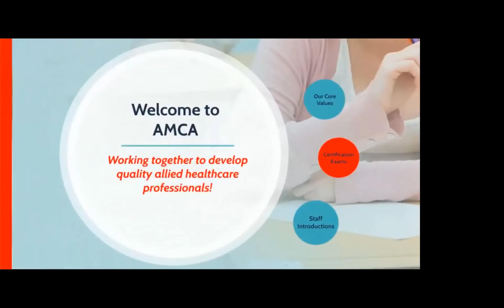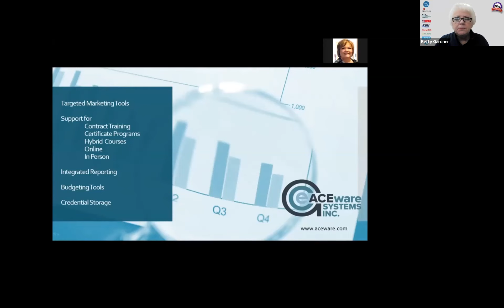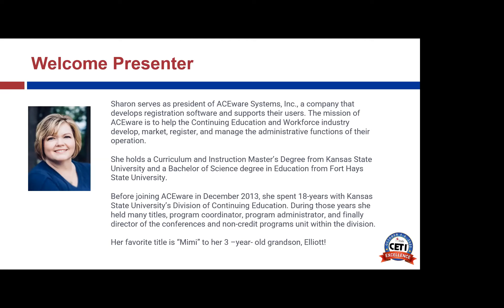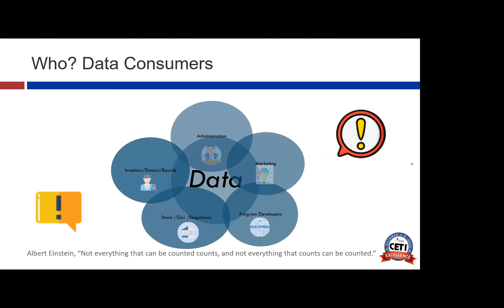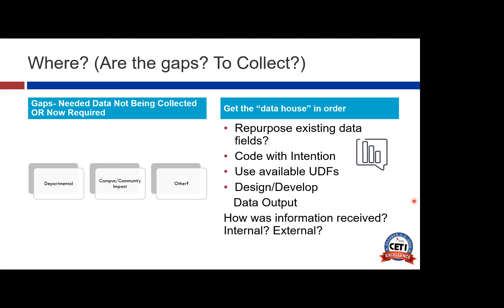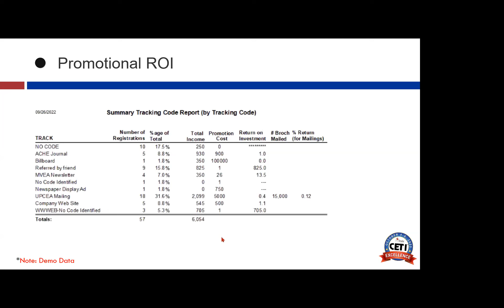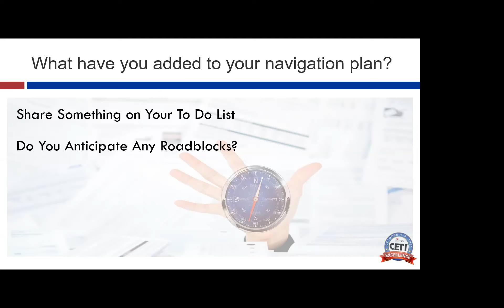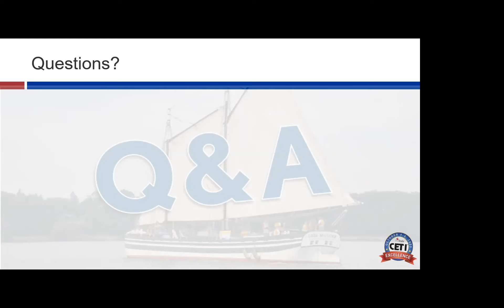How a CE organization turns Data into Dollars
Driven by data or drowning by data? Is your organization's data situation a garbage dump or a gold mine? Most Continuing education/workforce programs have plenty of DATA... the challenge is sifting through the data and identifying the nuggets that help you shape your programming and focus your marketing. Join Chuck as he helps you navigate YOUR sea of data... and discover some tools and techniques to guide your program to your "North Star".

Participants will:
• learn how to inventory your existing data
• learn how to evaluate data quality
• identify resources for data analysis (internal and external)
• connecting "Data Dots" to "Decision Dots"